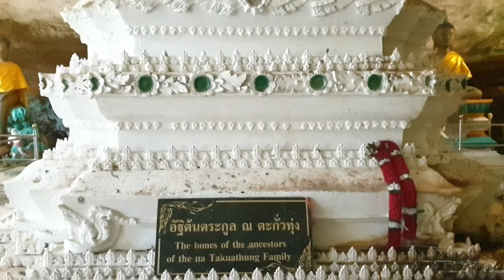WAT SUWAN KHUHA TEMPLE(MONKEYS TEMPLE),KRASOM- THAILAND